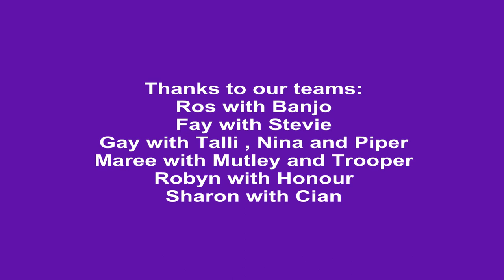Tricks to DWD Walk back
This series of video clips illustrates some of the ways in which walk back may be used in DWD routines.